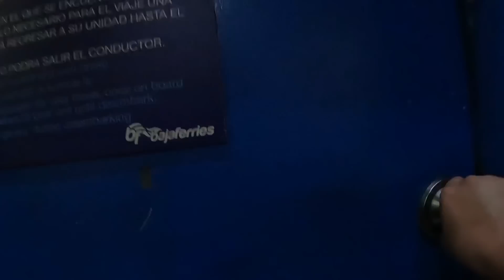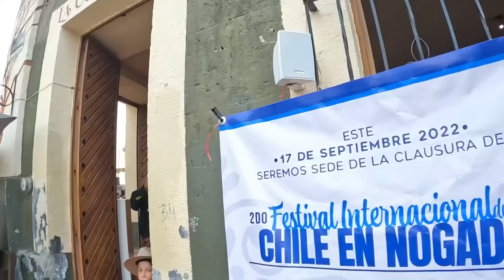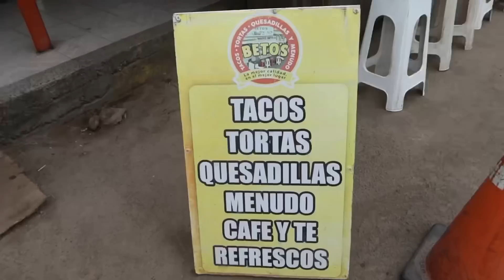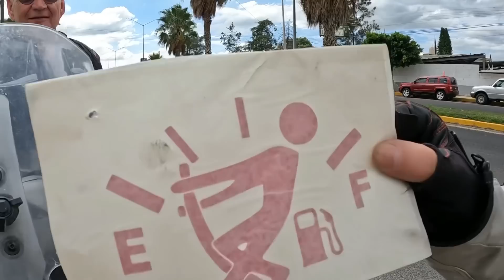Jakso 14 | PAN AMERICA | La Paz - Mazatlan - Teotihuacan, Meksiko